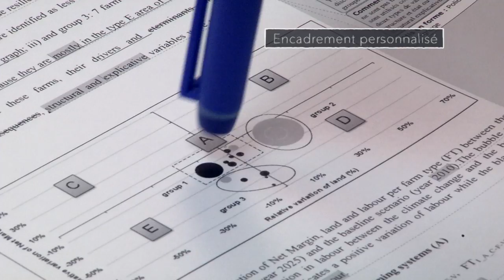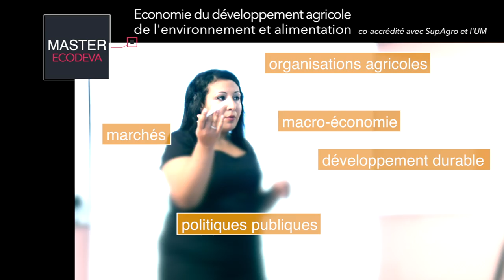IAMM 2017 V.Fr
Courte vidéo de présentation du CIHEAM-IAMM, établissement d'enseignement supérieur, de recherche, formation et coopération pour le développement agricole et rural durable des pays Méditerranéens situé à Montpellier (France) et proposant des masters accrédités (M2)